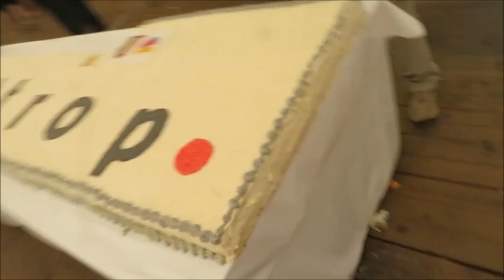Stadtfest Bottrop Original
Stadtfest Bottrop 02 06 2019